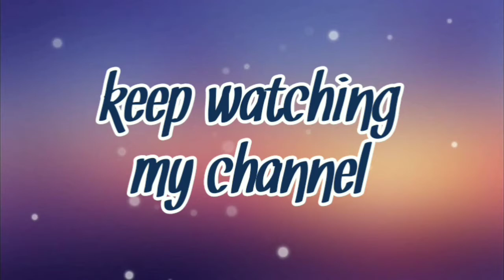DIY X-mas Ornament|Quick Simple Foam sheet craft|2minute only|Home decor|for beginners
Hi all.
this video shows tutorial of a X-Mas Ornament plz watch full...

See all in next video...👋🏻
By...
Take care...
love u all..💖
Merry Chirstmas🎅🏻